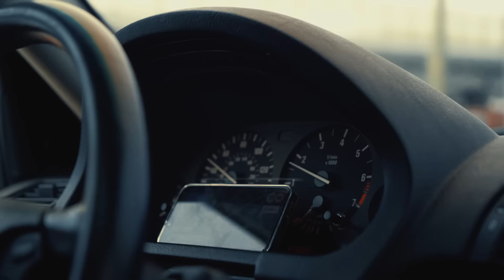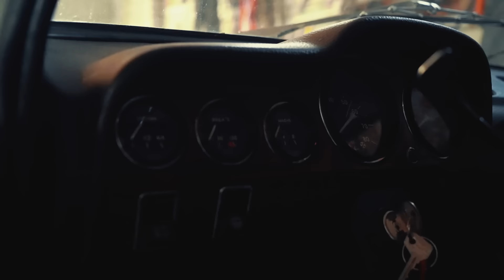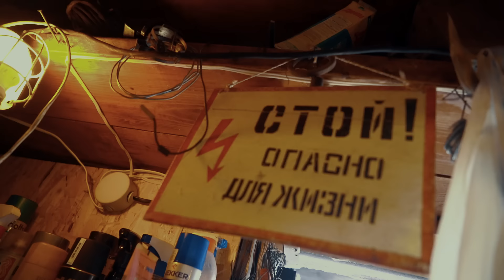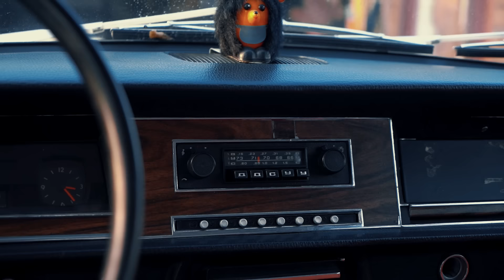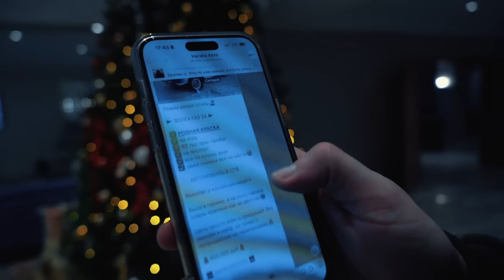Купили РЕТРО тачки и заработали 350.000р за 1 день на ПЕРЕПРОДАЖЕ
Всем привет! В этом видео Директорович нашел легендарные тачки из сериала «Слово Пацана» и мы их купили. Владельцем этих культовых ретро-автомобилей оказался настоящий коллекционер. Мы не думали, что видео закончится продажей всех тачек, и что нам удастся заработать 350.000 рублей за день.

Haraba - профессиональный сервис для поиска и проверки авто.
Автохаб - автоматизация и развитие бизнеса автодилеров

на 2 дня тарифа комфорт